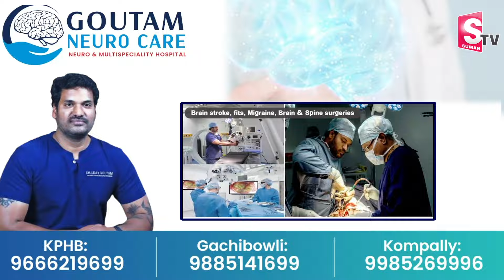Comedian Gundu Sudarshan Story Behind Cap And Gundu | Roshan Interviews